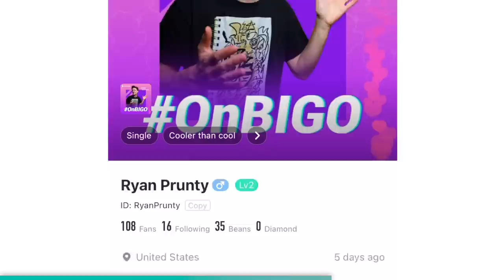LAST TO BREATHE WINS $10,000 - Challenge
Download BIGO LIVE App, follow my BIGO ID - RyanPrunty, and join my live in the coming month:

After Ryan Prunty won the Fear Factor in Real Live $10,000 challenge and the First to Escape Wins Challenge he competed against @CarterSharer  and the rest of Team Rar in the Last to Breathe $10,000 challenge. Carter Sharer Last to Breathe $10,000 was one of the biggest videos ever on YouTube, but this one is even more competitive. Who do you think will win the $10,000 grand prize.